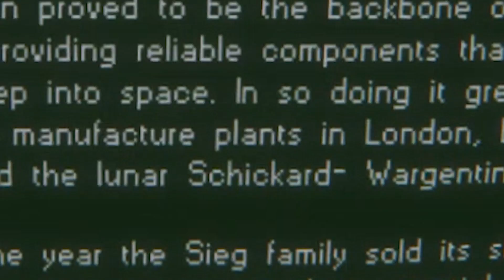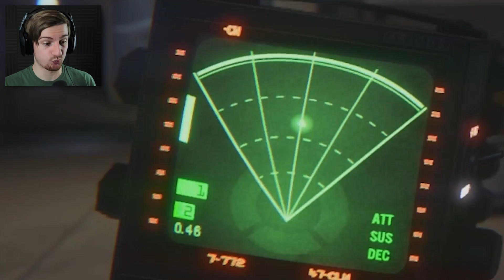HUMAN.. COME WITH ME PLEASE. || Alien Isolation (Part 5)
Welcome back to Alien Isolation. Thanks to you guys and all the tips you've been giving, you can see I'm becoming somewhat of a pro! (definitely debatable) Enjoy this episode where we meet the working Joe.. But can we trust him?